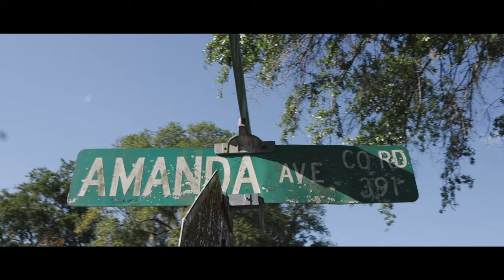NFL GravitiE - Coattail (Official Video)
GravitiE - Coattail (Official Video)